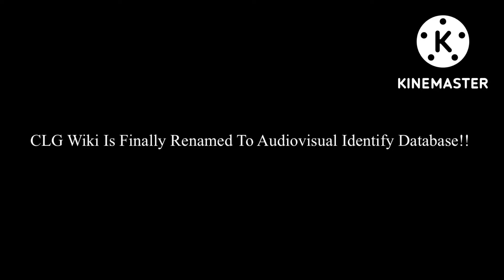FINALLY!!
@Peplos822, @KHBS299 and @UTVIsDaBoy2013
And @TehLilCopticLetter, We Need To See This!